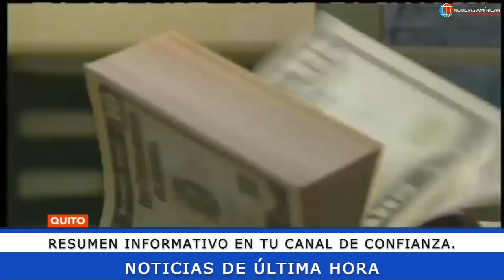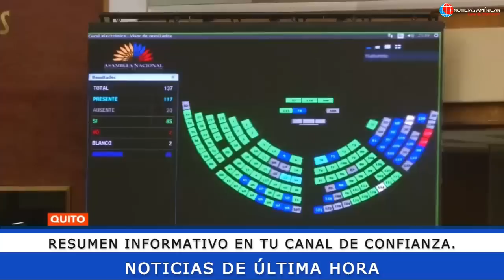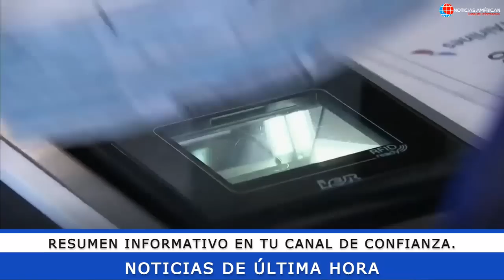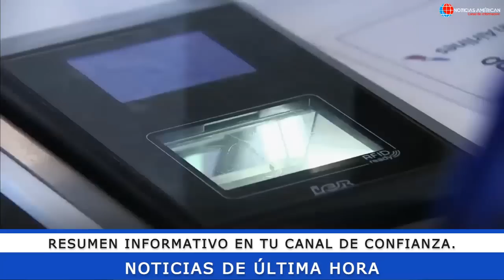NOTICIAS ECUADOR: HOY 01 DE DICIEMBRE 2022 ÚLTIMA HORA